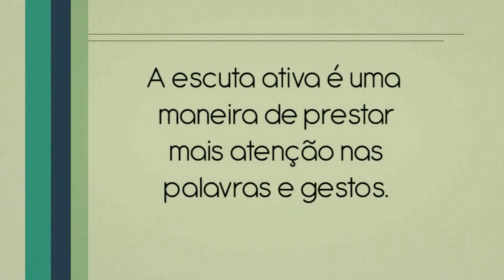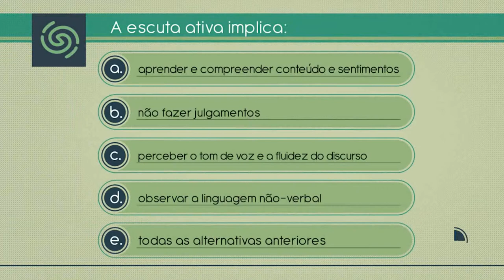Benefícios de uma BOA ComunicAÇÃO | 3ª Aula | by Alexander Baer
Nesta 3ª aula de 5 falo que um dos Benefícios de uma BOA comuniACAO é a escuta ativa.

Escuta ativa - escutar e atitude.

Escutar com ATENÇÃO o outro ou os outros!

Escutar é uma grande fonte de informação que não deve ser desperdiçada, e sim totalmente aproveitada.

Escutar significa prestar muita atenção aos dizeres verbais e não verbais.

A escuta ativa é de fundamental importância para a gestão.

Conteúdo e emoção.

Os 03 passos para uma boa escuta ativa da comunicação.

Assista a aula e descubra.